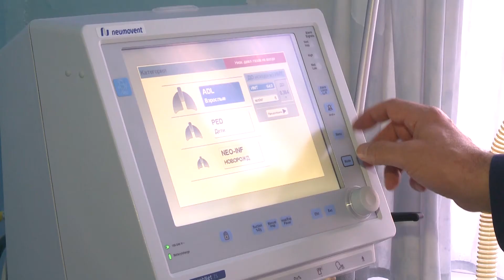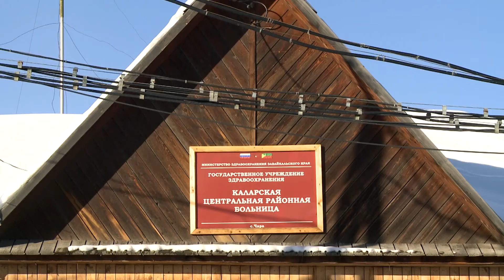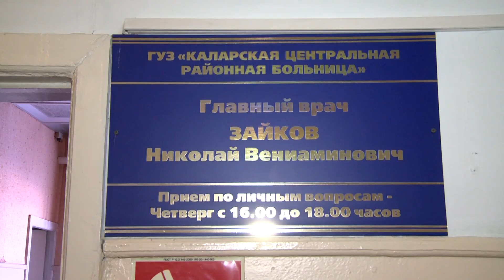Каларская ЦРБ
Впервые за 14 лет практически на половину обновлено оборудование в ЦРБ Каларского района